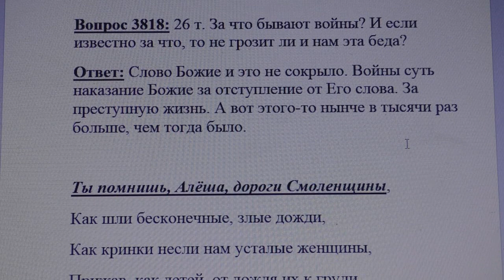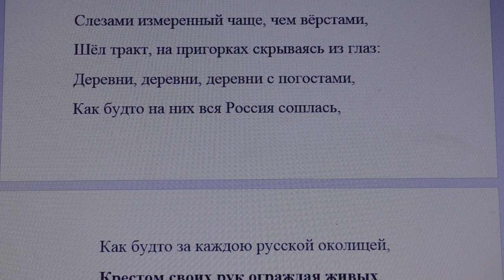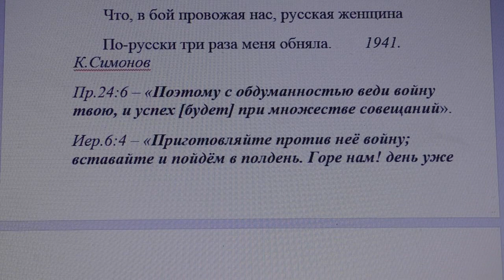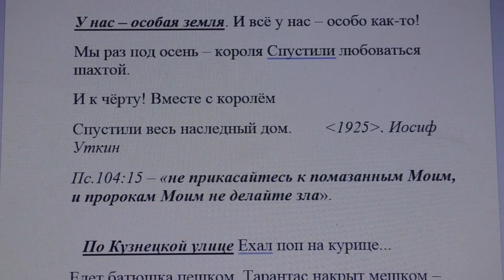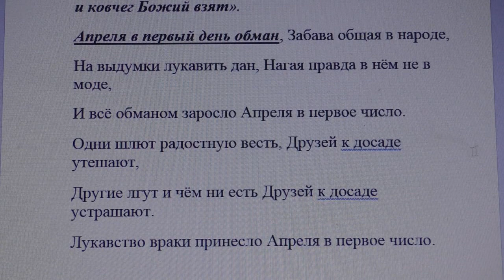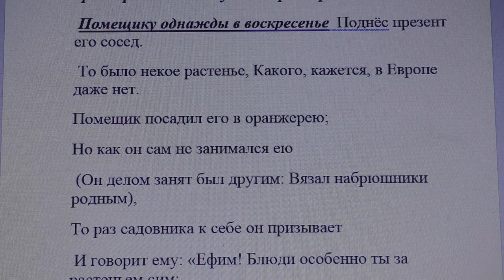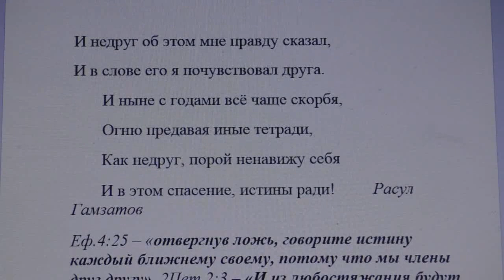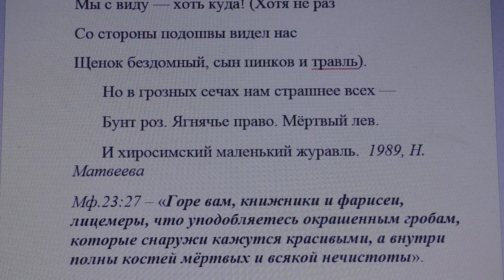3818. За что бывают войны?